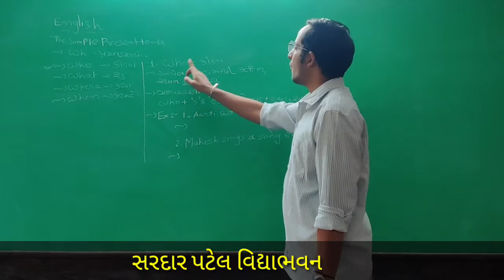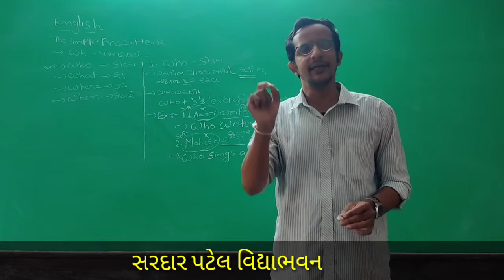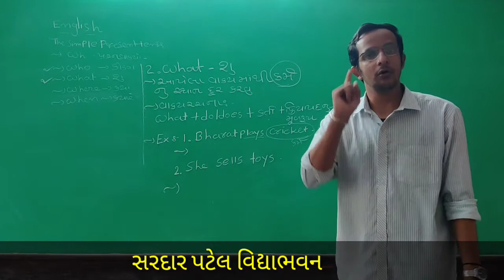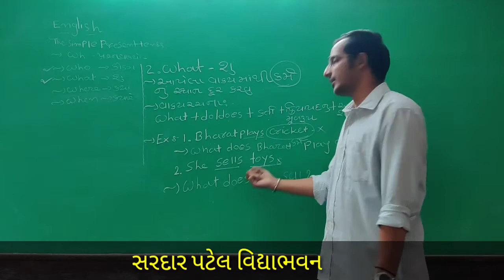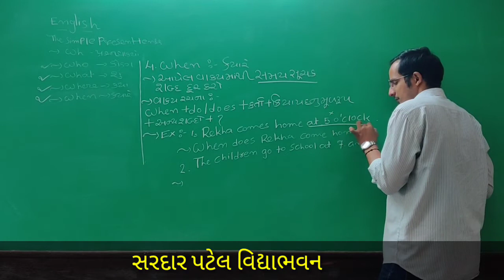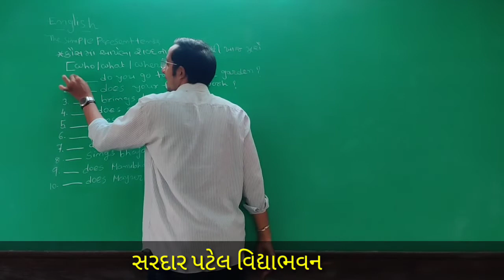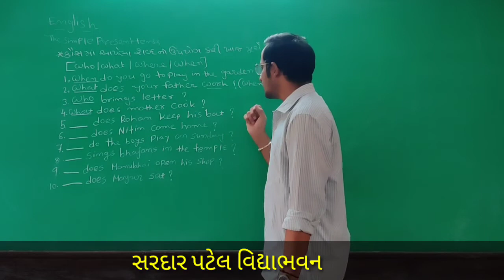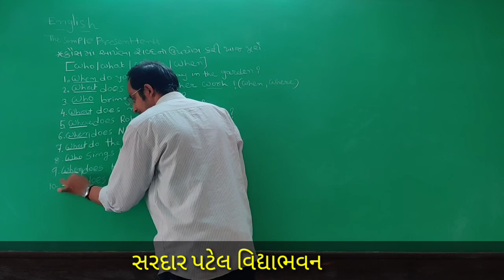Std 7 // Eng Gra Unit 1 Simple Presents tense Part 5 (Wh પ્રશ્નવાક્ય (p:5)) Lec 40